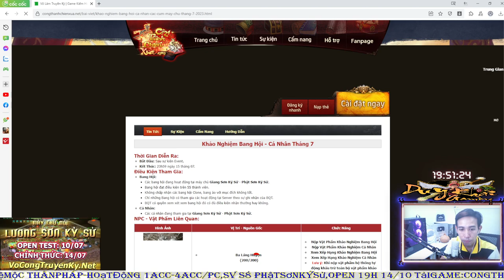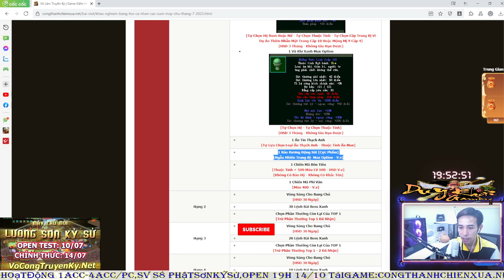Võ Lâm 1 | Kết Thúc Khảo Nghiệm Tháng 7 Liệu AngelinaJoliee Có 7 TOP Nữa Cái Kết ? | Duy Khải Gaming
► Cấu hình máy của mình :
●Mouse : MSI DSB1 DPI 900
●Keyboard : Eblue EKM 768
●Headphone : Dareu VH350s
●Webcam :Webcam  A4Tech 1080p , Logitech B525 HD 720P